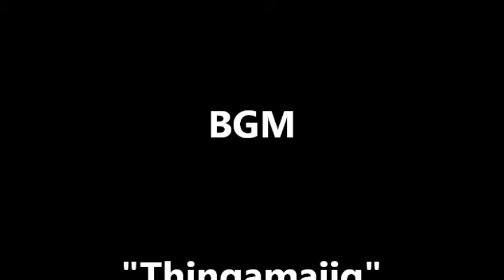木のてっぺんの白い鳥*Bird watching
木のてっぺんの細い枝の上で大きな鳥がとまっていました。
いつもは浅い川を歩いているところを見かけます。

”Thingamajig”
Audionautix